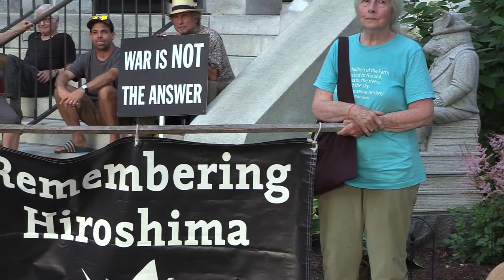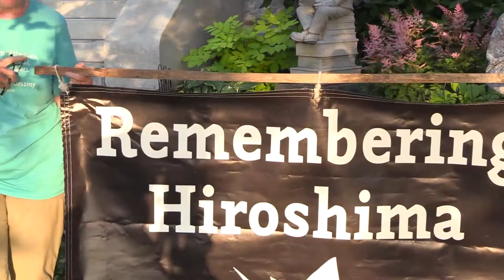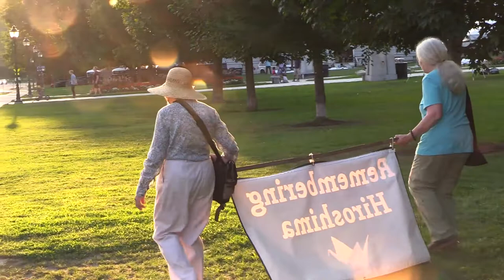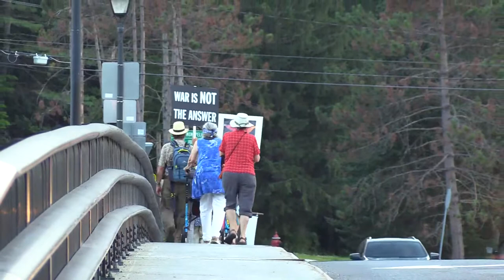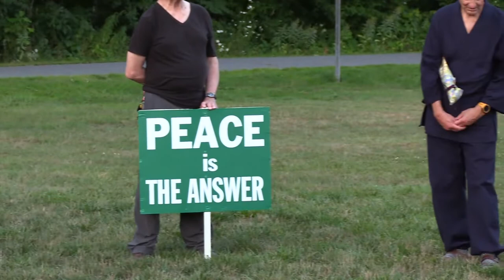Buddhist Peace Action Vermont - Remembering Hiroshima Peace Walk and Ceremony 2022